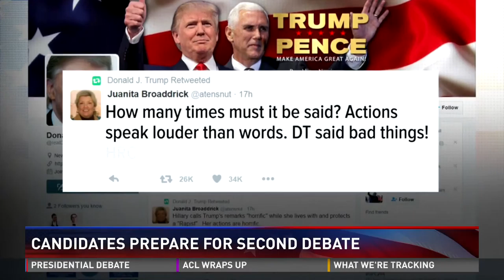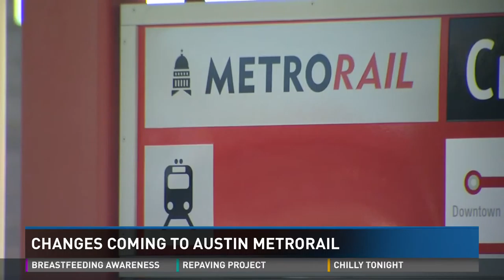sunday a tina.mp4